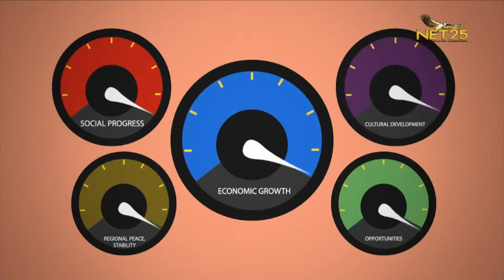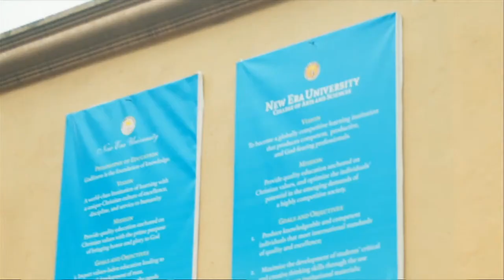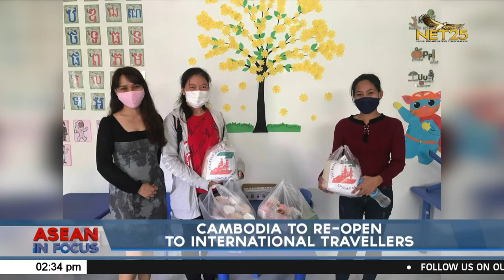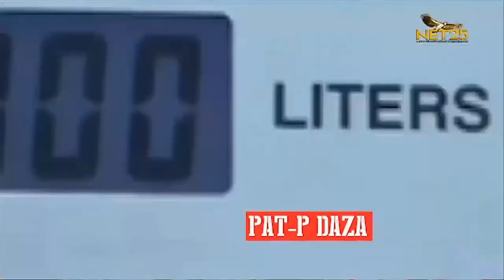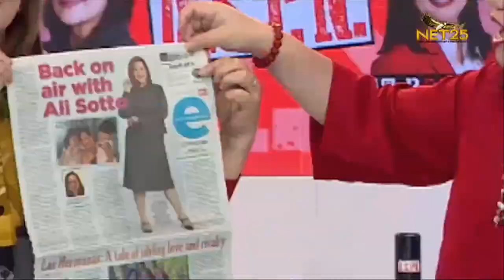WATCH: ASEAN in Focus - Nov. 1, 2021